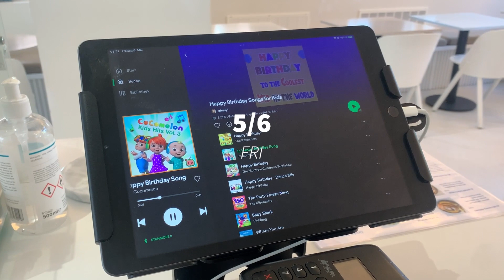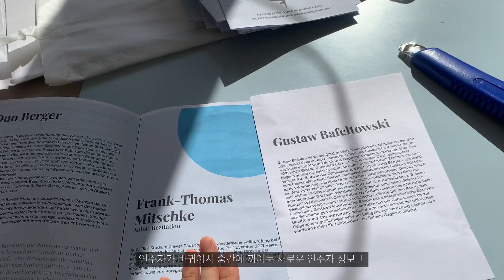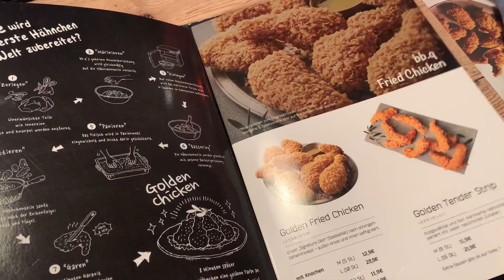독일vlog I 프랑크푸르트#18 I 5월은 정말 좋네요 ₍˄·͈༝·˄*₎◞ ̑̑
[𝗟𝗶𝗰𝗲𝗻𝘀𝗲]
𝗬𝗼𝘂’𝗿𝗲 𝗳𝗿𝗲𝗲 𝘁𝗼 𝘂𝘀𝗲 𝘁𝗵𝗶𝘀 𝗺𝘂𝘀𝗶𝗰 𝗶𝗻 𝗮𝗻𝘆 𝗼𝗳 𝘆𝗼𝘂𝗿 𝘃𝗶𝗱𝗲𝗼𝘀, 𝗯𝘂𝘁 𝘆𝗼𝘂 𝗺𝘂𝘀𝘁 𝗶𝗻𝗰𝗹𝘂𝗱𝗲 𝗶𝗻 𝘆𝗼𝘂𝗿 𝘃𝗶𝗱𝗲𝗼 𝗱𝗲𝘀𝗰𝗿𝗶𝗽𝘁𝗶𝗼𝗻; c o p y  &  p a s t e